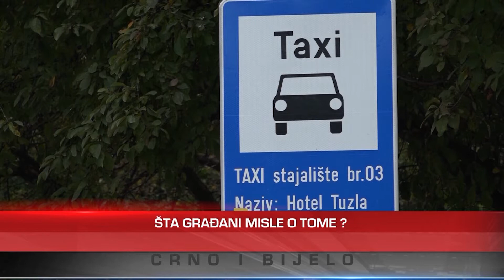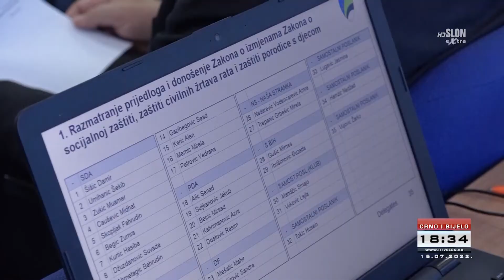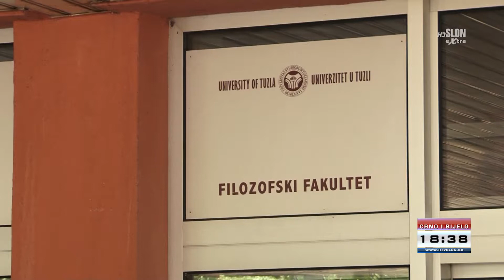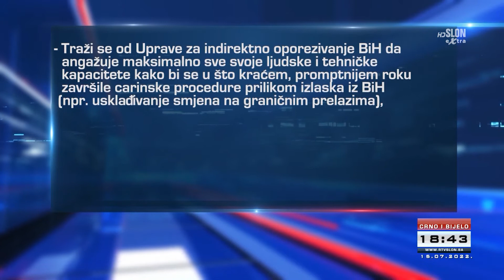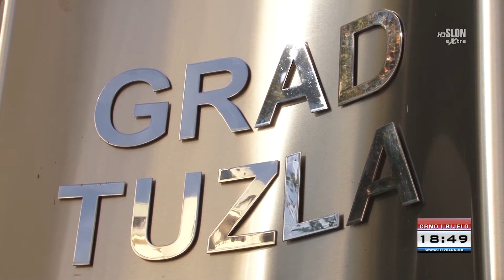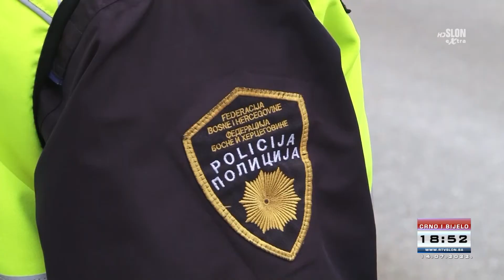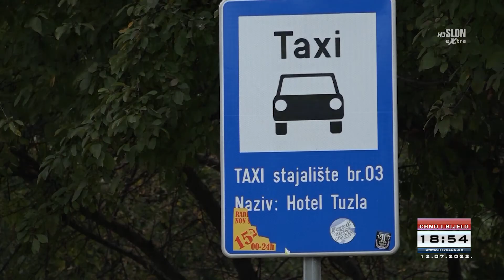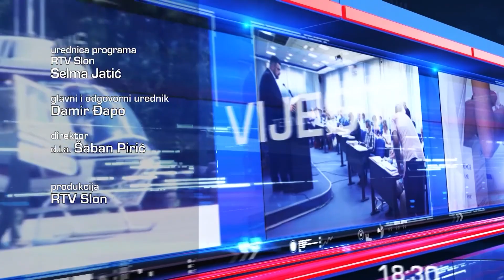Dnevnik Televizije Slon Tuzla - Crno i Bijelo - 16.07.2022.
U vikend izdanju informativne emisije Crno i Bijelo gledajte:
Oko 4, 5 miliona KM izdvojeno za uvezivanje radnog staža radnika u javnim i privatnim preduzećima i poduzetnicima.
Djeca penzionisanih demobilisanih boraca ubuduće će imati pravo na benefit od 50 posto prilikom upisa na fakultet.
Kamioni po nekoliko dana na granici, roba gubi na kvaliteti, a nadležni šute.
Na području Tuzle došlo do povećanja cijena taksi usluga.